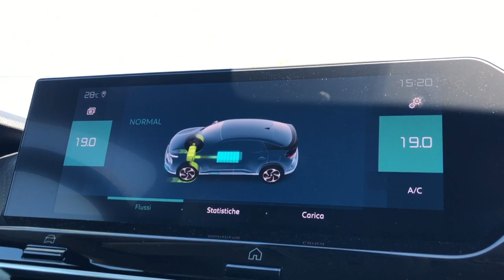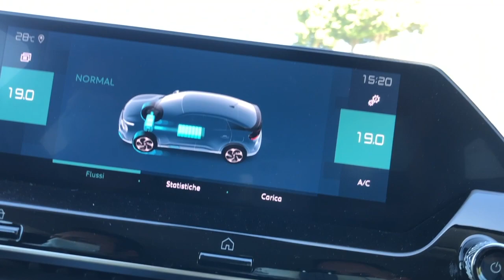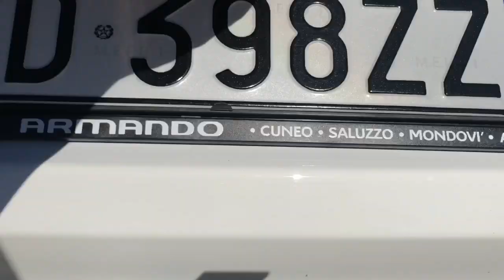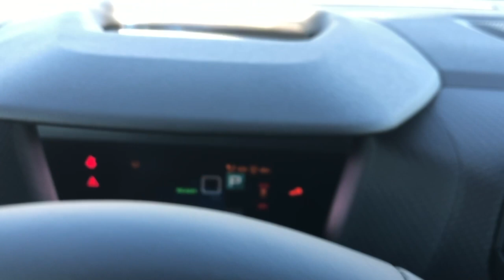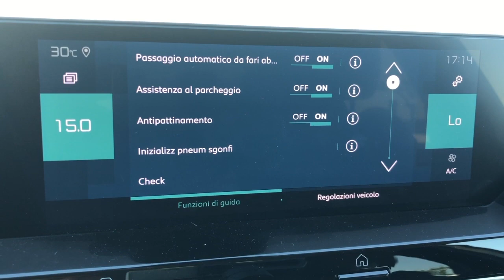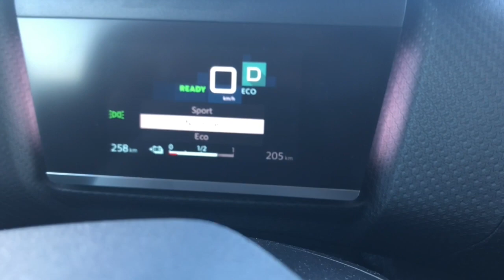Nuova Citroen C4 elettrica: comodità, spazio e 136 cv a emissioni zero sul crossover francese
Linee innovative, motore da 100kW, pari a 136 cavalli, e autonomia di 350 km: si presenta così la nuova E-C4 della Citroen, una crossover coupè lunga 4 metri e 36 centimetri e larga 1 metro e 80. Lo spazio a bordo non manca: ampio sia per chi guida e viaggia sui sedili anteriori, sia per i passeggeri, visto che l'allungamento del passo ha fatto guadagnare posto per accogliere comodamente le gambe di chi si sistema dietro.

Se vuoi sostenere TerzoGarage, puoi offrirmi un caffè o fare una donazione attraverso PayPal, grazie.

Del resto, anche con questo modello Citroen è rimasta fedele alla sua vocazione improntata al massimo comfort. Lo si percepisce appena ci si accomoda all'interno dell'abitacolo, i cui sedili sono composti da più imbottiture e si rivelano molto morbidi.
Morbido anche l'assetto, in cui le sospensioni progressive assicurano l'effetto "tappeto volante", perchè assorbono bene qualsiasi asperità su qualsiasi terreno. Dolce (forse troppo) pure lo sterzo. La disposizione anteriore dei fari riprende le linee lanciate con il restyling della C3, con la cromatura del marchio a incorniciare i proiettori (tutti a led): sottilissime le luci di posizione sotto il cofano, più ampi abbaglianti e anabbaglianti che si trovano più in basso.

La strumentazione digitale è composta da un display da 5,5 pollici per il cruscotto e da un touchscreen da 10 pollici per l'infotainment. Su modelli precedenti, era stata criticata la scelta di dover utilizzare lo stesso touchscreen per impostare il climatizzatore. Pare che in Citroen ne abbiano tenuto conto, tanto che ora temperatura e flussi d'aria si possono regolare con manopole e tasti fisici. La plancia è ben organizzata, presenta spazi portaoggetti disposti con ordine e un cassetto particolare: è quello a scomparsa di fronte al passeggero anteriore. Qui si trova la speciale custodia nella quale inserire il tablet e che consente, poi, di agganciarlo a una staffa che sbuca anch'essa dalla plancia. Così, il dispositivo è ben fermo e ancorato all'auto e chi non guida può guardare un film o magari lavorare.

Sul volante sono presenti i comandi del cruise control adattivo (con funzione Stop&Go), uno degli Adas (insieme alla commutazione automatica dei fari abbaglianti, all'avviso di superamento involontario della linea di corsia e all'avviso di stanchezza) che aiutano nella guida.

Il bagagliaio ha una capacità di 380 litri, che diventano 1280 abbattendo i sedili posteriori. Buona la forma, regolare, che consente di sfruttare bene lo spazio a disposizione. Sono presenti di serie due cavi per la ricarica: quello da utilizzare con la presa domestica (in questo caso, per avere il 100% di autonomia possono servire più di 15 ore) e quello da 22 kW, così il tempo di ricarica scende intorno alle 4 ore, ma bastano 30 minuti se ci si rifornisce a una colonnina fast da 100 kW in corrente continua.

La batteria da 50 kWh offre un'autonomia dichiarata di 350 km. L'auto offre tre modalità di guida: nella Sport, il motore eroga tutti i 100 kW di potenza (pari a 136 cavalli), in Normale il picco erogato scende a 80 kW e in Eco si limita a 60 kW.